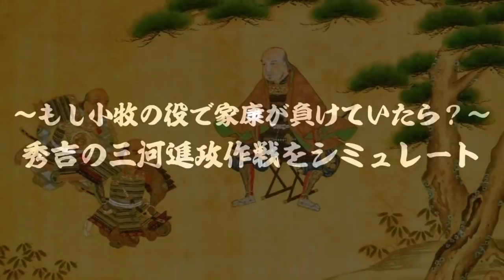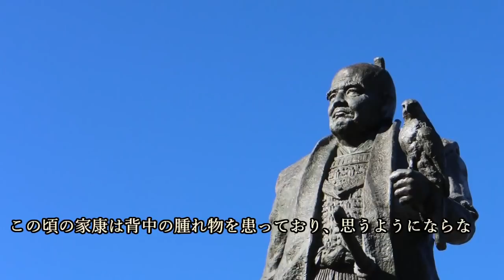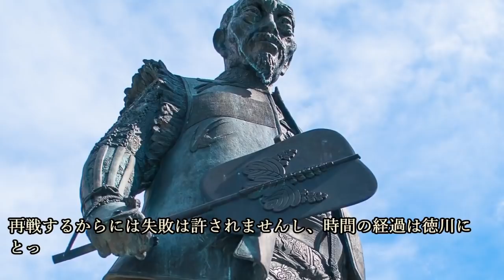【歴史のif考察】もし小牧の役で家康が負けていたら？秀吉の三河進攻作戦をシミュレート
今回の歴史じっくり紀行は、『～もし小牧の役で家康が負けていたら？～　秀吉の三河進攻作戦をシミュレート』について紹介していこうと思います。

~目次~
0:00 オープニング
1:01 尾張北部で両軍が対陣！小牧の役はじまる
5:07 戦術的勝利の家康と、戦略的勝利の秀吉
9:21 史実より早く始まった紀州・四国征伐
12:04 再戦準備を着々と進める秀吉と、対応を迫られる家康
15:58 豊臣軍と徳川・北条連合軍が激突！その結末とは？
22:05 まとめ

~関連動画~
秀吉と家康の激突となった『小牧長久手の戦い』！家康の戦巧者ぶりがピカイチ！

※動画中の地図はカシミール３Dを使用しています。

~画像~
投稿者が撮影 - ブレイズマン (talk) 11:59, 16 February 2010 (UTC), CC 表示-継承 3.0,

Asturio Cantabrio - 投稿者自身による作品, CC 表示-継承 4.0,

~地図~
秀吉と家康・信雄の勢力図